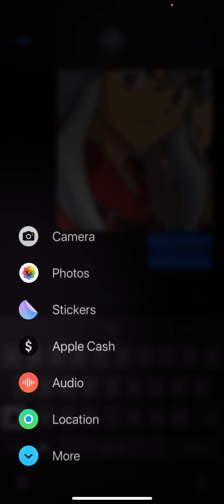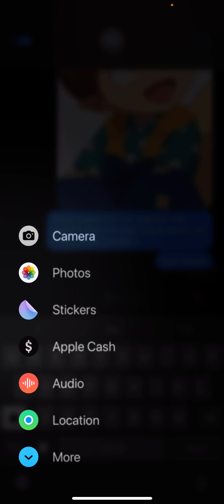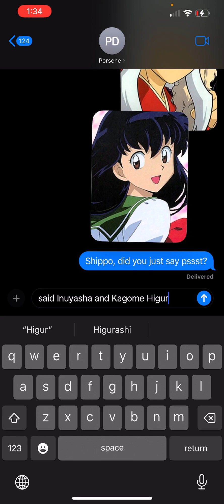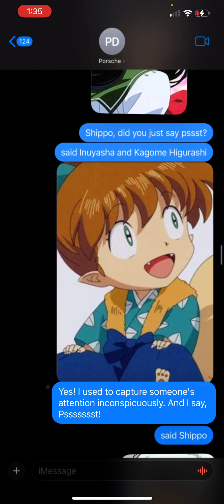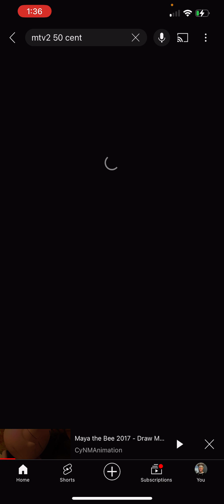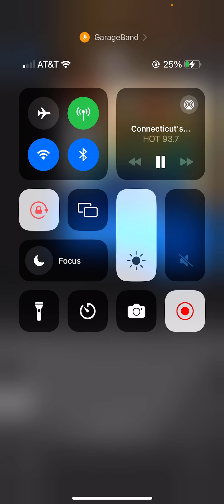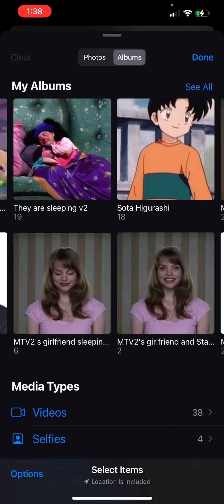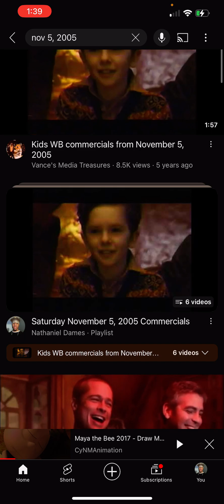January 15, 2024